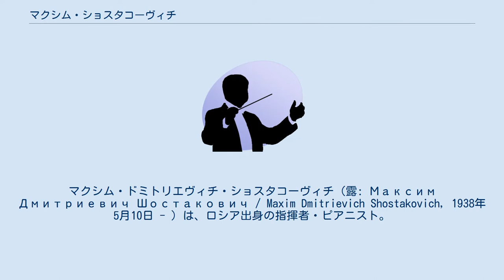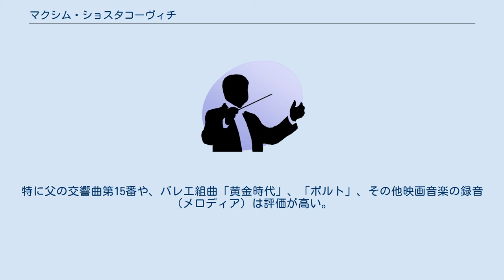マクシム・ショスタコーヴィチ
ドミートリイ・ショスタコーヴィチ
マクシム・ドミトリエヴィチ・ショスタコーヴィチ（露: Максим Дмитриевич Шостакович / Maxim Dmitrievich Shostakovich, 1938年5月10日 - ）は、ロシア出身の指揮者・ピアニスト。
当初ピアニストとして、次いで指揮者として活動を始め、父親の交響曲第15番の初演（1972）を指揮。
その後も無名のものも含めた父の作を多く取り上げている。
 1938年、レニングラード生まれ。
ピアノをモスクワ音楽院とレニングラード音楽院（ヤコフ・フリエールのクラス）で学ぶ。
音楽院において指揮に興味を持つようになり、初めはニコライ・ラビノヴィチとアレクサンドル・ガウクについて学び、後にゲンナジー・ロジェストヴェンスキーの下で学ぶ。
 卒業後、ソビエト放送交響楽団の首席指揮者に就任した。
1981年にアメリカ合衆国に脱出した。
ニューオーリンズ交響楽団や香港フィルハーモニー管弦楽団、サンクトペテルブルク交響楽団などを指揮している。
父の作品の録音が多いが、ラフマニノフも得意としている。
父のピアノ協奏曲第2番は、マクシムのために作曲され、彼の独奏によって初演された。
 録音は、メロディアやコリンズ、スプラフォンなどのレーベルから出ている。
特に父の交響曲第15番や、バレエ組曲「黄金時代」、「ボルト」、その他映画音楽の録音（メロディア）は評価が高い。
スプラフォンからは、プラハ交響楽団を指揮したショスタコーヴィチ交響曲全集がリリースされている。
 また、「2台のピアノのためのコンチェルティーノ」を父と共演した録音も残されている。